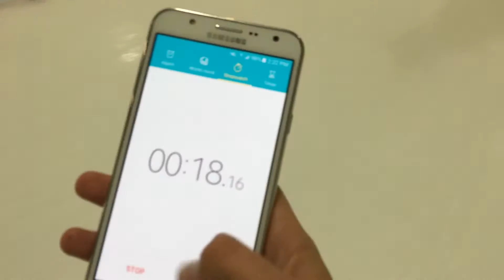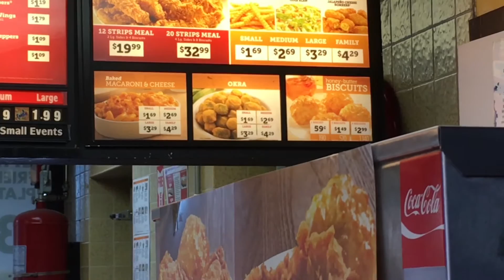I SUCK AT ICESKATING